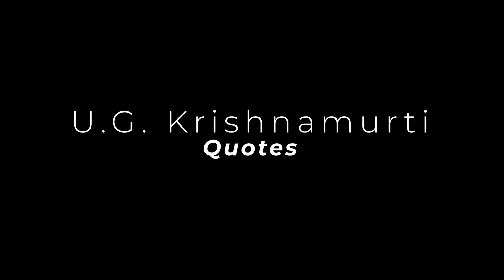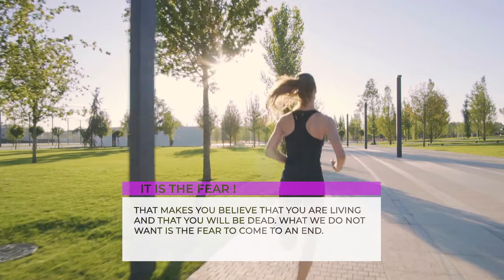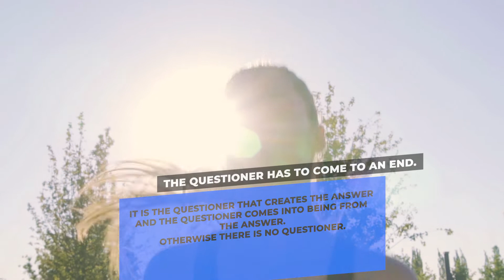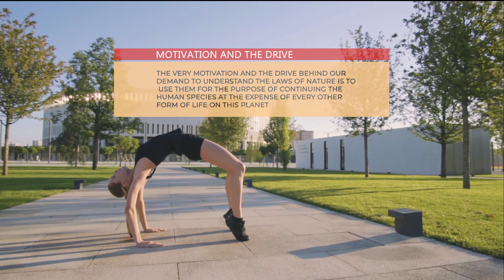Relaxation music video with UG krishnamurti Quotes